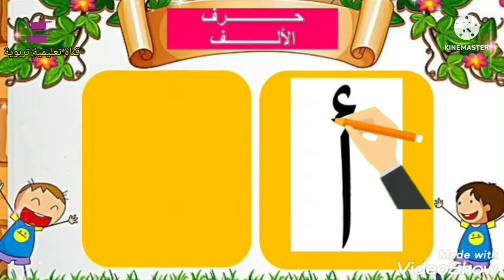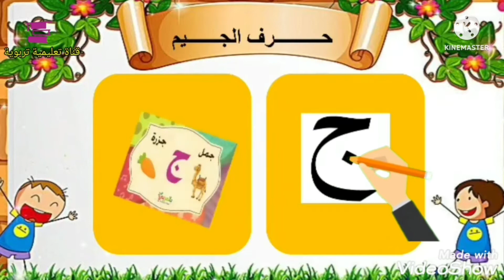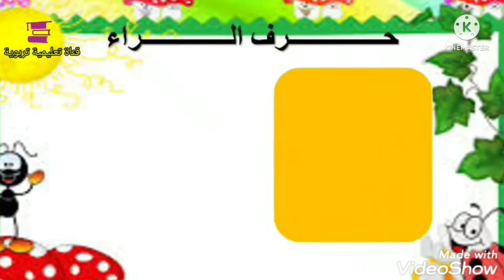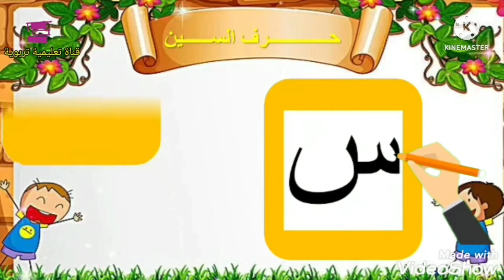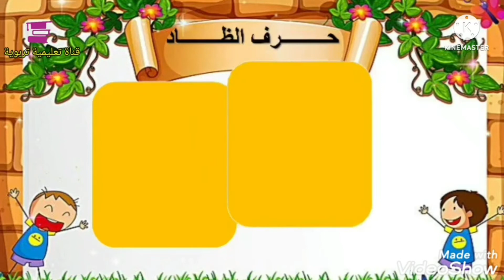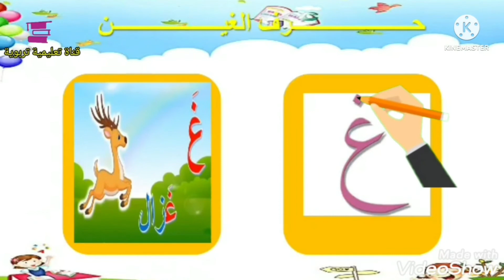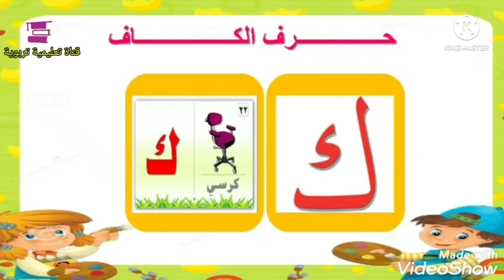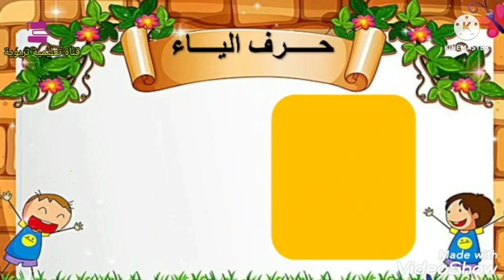تعليم_الحروف_العربية : نطقها و كيفية كتابتها